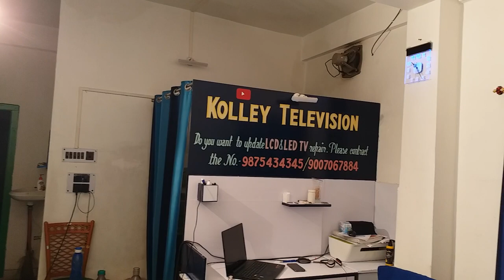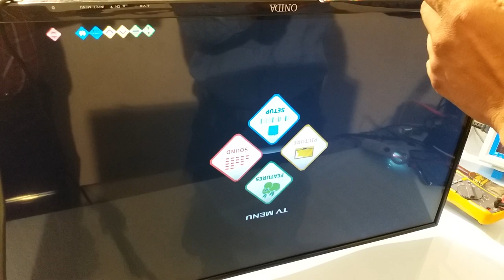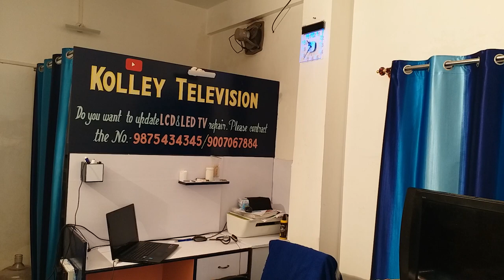ONIDA LED TV ,SET ON LOGO COMING AFTER STUCK AND BLACK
HOW TO REPAIR ONIDA 32" LED TV ,SET ON COMING LOGO THEN STUCK AND AFTER BLACK SCREEN AND BACK LIGHT OK ,PRACTICALLY LIVE VIDEO.